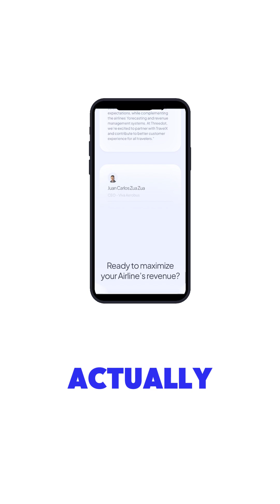Plane tickets as NFTs? Just one example of the amazing things built on Algorand.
Mike from Devrabic looks into some of the amazing things people have built on Algorand, beginning with TravelX.